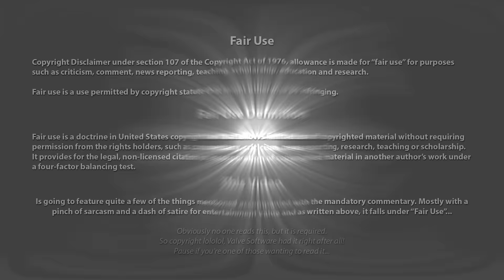Idiot turns Simple Trafficstop into Arrest PSHHT Don't Waste his Time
How do you turn a very simple traffic stop for simple infraction of having an illegal plate cover, doing a "sketchy" overtake and too dark tint on the back windows (which I fid odd, but ey) into an arrest?

PSHHT, Mr. Man over here is gonna give us a quick and easy lesson on the ins and outs of refusing to give an officer your license... Now of course he doesn't want the officer to waste his time, so he opted in for a full blown arrest instead.  PSHHT it gets better, he then wants another officer on the scene, preferably a supervisor... Keep in mind he doesn't want the police to waste his time... PSHHT

Irony slapped this man around for a bit, but he didn't catch it. PSHHT he did eventually catch on that this entire arrest is his own damn fault and could've been entirely avoided. So much for not wasting time though PSHHT -Ragical Shorties

🔴PSHHT